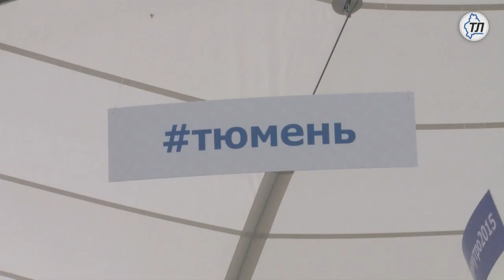Вторая смена молодежного форума УТРО 2015 стартовала в Тюмени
В открытии ее приняли участие полномочный представитель президента в УФО Игорь Холманских, руководитель Федерального агентства по делам молодежи Сергей Поспелов, губернатор Тюменской области Владимир Якушев и врио губернатора Ханты-Мансийского автономного округа-Югры Наталья Комарова.